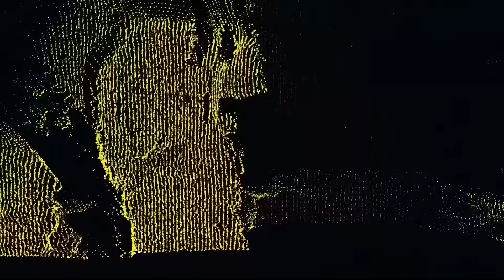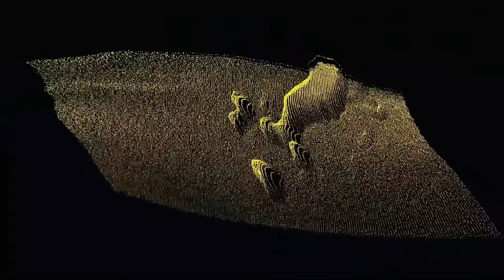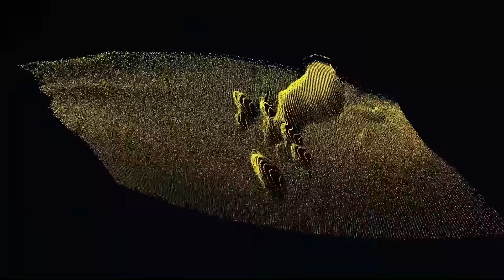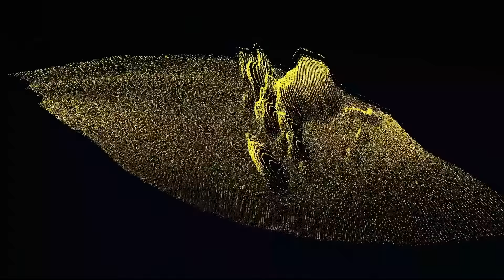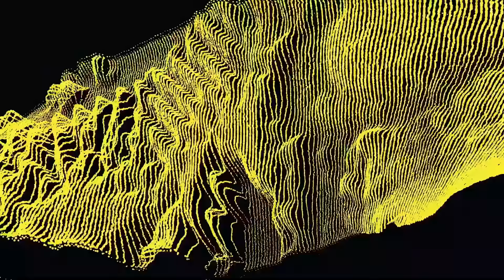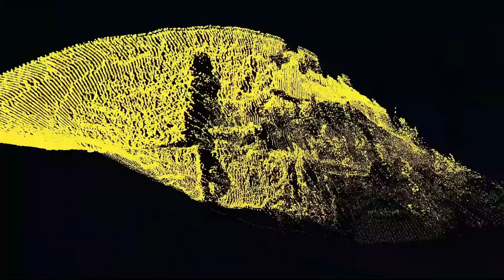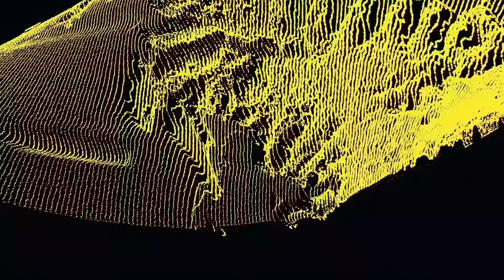Metallica: You Must Burn! (Official German Lyric Video)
Metallica’s official German lyric video for “You Must Burn!,” from the album “72 Seasons.”

LYRICS

Catch a fire and burn all the misery
Foul fingers spin mob mentality
Anger on the rise as the flames grow higher
Choke on the smoke of the funeral pyre
Backfire

Killing all we’ve learned
History will burn
Burn it

Smile as it burns to the ground
The perfect don’t want you around
Question yourself, you may learn
Who’s the next witch you must burn?
You must burn!

In the name of hell, henchmen to conspire
Black figures loom as a dark desire
Inquisition served, build your enemy
Tied to the stake, torching heresy
Flame out

History will burn
Burn it

You are the witch you must burn
You must burn!

In the moon’s shining light
Feed the appetite
In the heat of the night
Feed the appetite

You must burn!

You must burn!
You must burn!
You must burn!

CREDITS

Director: Tim Saccenti
Visual Artist: Yoshi Sodeoka
Graphic Design: Nick Martin
Editor / Motion-GFX: Alexander Falconer
Producer: Nicholas McGregor
Executive Producer: Jennifer Heath
Production Company: RadicalMedia

Written by James Hetfield, Lars Ulrich & Robert Trujillo